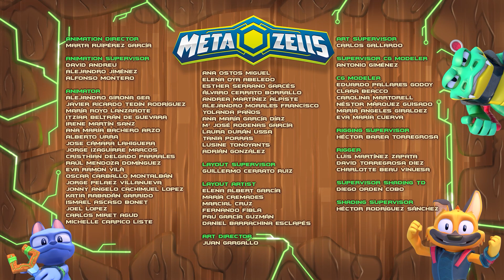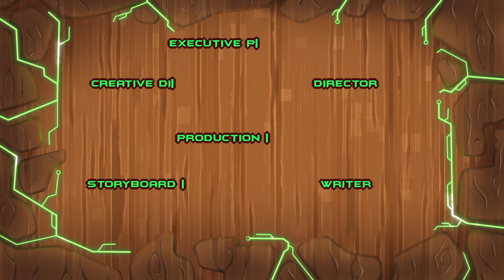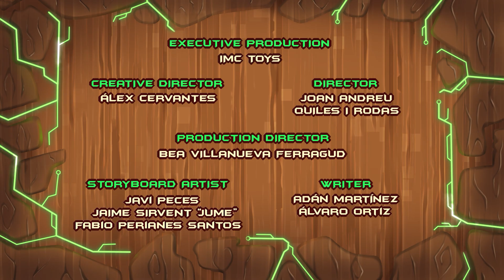METAZELLS 🎮 NUOVE AVVENTURE ⭐ CARTONI ANIMATI e ROBLOX per BAMBINI in ITALIANO 📺 Metaverso METAZELLS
Divertiti con Metazells, la nuova serie su Kitoons Heroes! Accompagna il nostro nuovo eroe Jazz all'interno del metaverso attraverso i suoi occhiali per la realtà aumentata e scopri il videogioco più avvincente e cool del momento: Metazells.

Nel metaverso del gioco Metazells, Jazz aiuterà i Woodies, i buoni, nella loro eterna lotta contro i Wrockers, i cattivi, che cercano di ottenere il controllo dell'energia Zell, la fonte del potere di tutta Zelltia. Quali entusiasmanti avventure vivrà Jazz nel mondo Metazells? Entra nel metaverso e scoprilo!

Metazells, la nuova serie di Kitoons Heroes, è qui! Accompagna il nostro nuovo eroe Jazz all'interno del metaverso grazie ai suoi occhiali per la realtà aumentata e scopri il videogioco più cool del momento: Metazells. Nel metaverso del gioco Metazells, Jazz aiuterà i Woodies, i buoni, nella loro eterna lotta contro i Wrockers, i cattivi, che cercano di ottenere il controllo dell'energia Zell, la fonte del potere di tutta Zelltia. Quali emozionanti avventure vivrà Jazz nel mondo di Metazells? Entra nel Metaverso e scoprilo!

Divertiti anche con Metazells su Roblox: fai già parte dei Woodies! Dobbiamo proteggere Zelltia dai Wrockers! Estrai Zell per potenziare le tue armi e combatti contro i Wrockers che vogliono impossessarsi di tutti gli Zell.

Completa gli Obbies per accedere a ancora più ricompense in questo entusiasmante gioco Roblox! Trova Metachest nascosti e costruisci la tua forza per impedire ai Wrockers di distruggere la vita su Zelltia. Contiamo su di te! Solo tu puoi proteggere il mondo di Metazells su Roblox!

Benvenuto su Kitoons Heroes in italiano, il canale d'azione dove troverai le avventure più intrepide ed avvincenti dei tuoi eroi preferiti. Vivi migliaia di storie ricche di azione, sorprese entusiasmanti e, soprattutto, divertimento senza fine!

🎮 Kitoons Heroes in italiano ha le migliori serie di animazione, videogiochi, gameplay Roblox, tutorial e molte altre sorprese per tutti i bambini che vogliono divertirsi vivendo incredibili avventure.

Sei pronto a giocare e divertirti con noi? Premi play, entra in Kitoons Heroes ed entra in mondi e giochi pieni di divertimento senza fine! 🎮💥